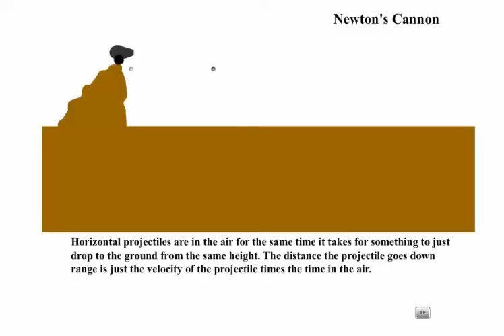กระสุนของนิวตัน ยิงจากภูเขา จนมีความเร็ว รอบโลกได้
คลิป 3 คลิป นำท่านสู่อวกาศ